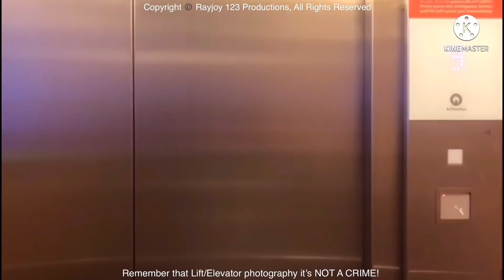SUASANA PERUMAHAN SUTOREJO PADA SAAT SIANG HARI DAN MALAM HARI TAHUN 2021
hari ini saya melihat pemandangan di perumahan sutorejo sangat indah dan bagus sekali karena di daerah perumahan sutorejo itu kebanyakan bangun kost/atau rumah baru supaya pemandangan di perumahan sutorejo sangat indah, rapi dan bagus banget. ngomong-ngomong sekarang di perumahan sutorejo sepi karena ada pandemi/atau COVID-19 jadi jalanan di perumahan sutorejo itu sangat sepi sekali tidak seperti kayak dulu lagi di jalanan perumahan sutorejo sangat ramai sekali
Nikmati Videonya!

[Informasi Video]
Tanggal Video Diambil:
-Siang Hari: Juni 24th, 2021 (Sebelum perpanjang PPKM Darurat)
-Malam Hari: Juli 3rd, 2021 (Pada saat mulai perpanjang PPKM Darurat)
Kamera: iPhone 8 (eight)
Edited With: KineMaster

SELALU INGAT: COVID-19 ITU PALING BERBAHAYA!
Hak￼ cipta ©️ 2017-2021 Rayjoy 123 Productions. Segala hak dilindungi undang-undang.